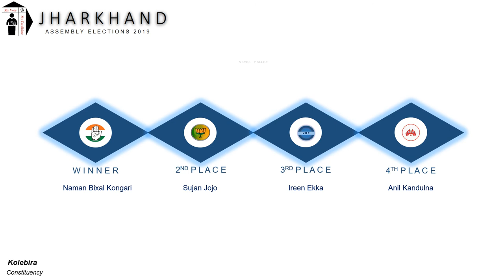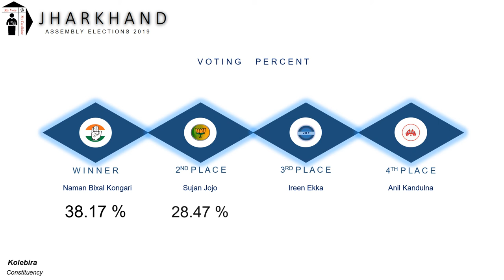Kolebira Assembly Constituency